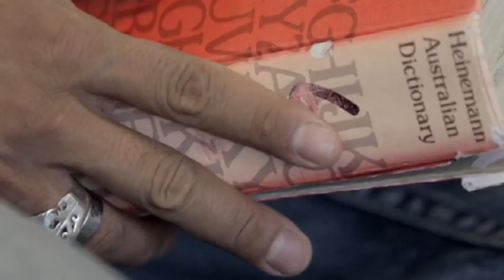GOTAFE - Multicultural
If you've recently arrived from across the world or lived here a long time, it's always the right time to improve your English. If English is not your first language, come to GOTAFE. We want you to feel settled and take your place in the community.

The GOTAFE Multicultural Education Centre (MEC) was set up just for you. We have courses for beginners with little English language or work skills. We can also help if you have professional qualifications and you're looking for a job in your field.
Come to the Centre to meet other people and feel supported. Our dedicated teachers and volunteers sit down with you to help work out which course is right for you. Learn to use English for reading and writing, to look for work and be part of the community. We'll help choose subjects that will teach the skills you need, whether that's studying other courses at GOTAFE or at another TAFE or university.

We also give you employment support. If you're looking for work, we'll help you learn and practice interview skills. Learn more about Australian workplace culture and laws. You'll create a resume that makes your experience and stand out.